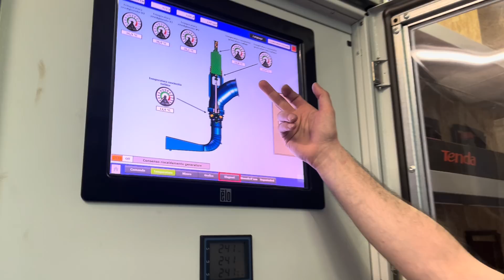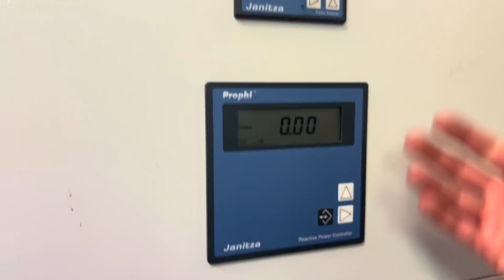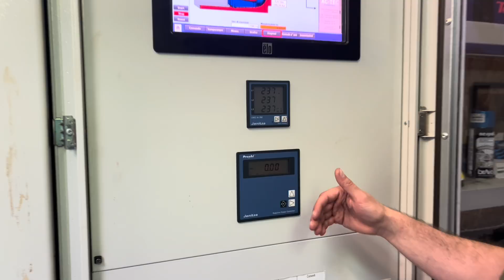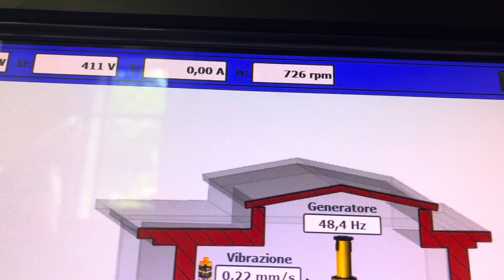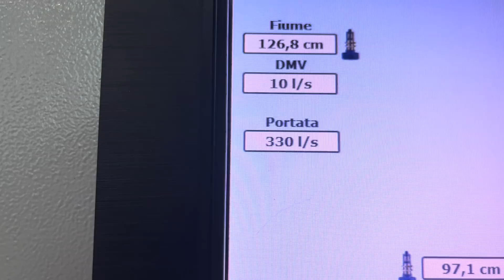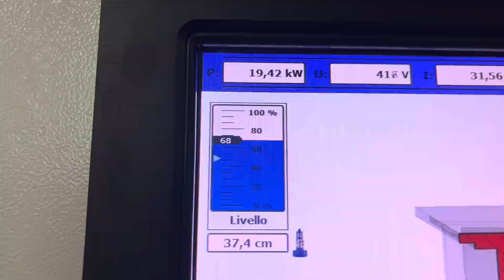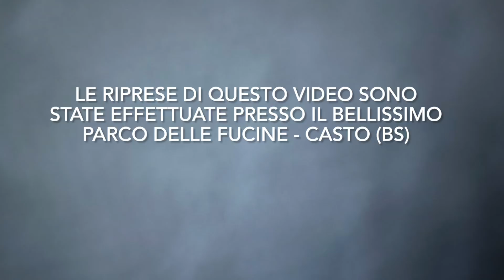TURBINA IDROELETTRICA KAPLAN - DOCUMENTARIO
Questo è il quarto video della Playlist "IMPIANTO IDROELETTRICO". Una turbina KAPLAN in funzione dall'inizio del secolo scorso che imperterrita continua a generare potenza... dall'acqua. Energia pulita e costante. Un documentario utile per valutare la realizzazione del nostro impianto idroelettrico FAI DA TE. Buona visione.

LINK FGS - TURBINE IDROELETTRICHE E 3 tipologie di KIT VICTRON ENERGY 5.000VA - 10.000VA - 15.000VA
BATTERIE LIFEPO4 MANYI -  Una volta entrati col link messaggiate dalla chat di Alibaba e risponderanno a qualsiasi domanda, pagate direttamente su Alibaba e poi potete ritirare dal magazzino di Milano o farvi consegnare in tutta Italia in 3 giorni lavorativi.
JK BALANCER Aliexpress
NEEY BALANCER Aliexpress
QUCC BALANCER Aliexpress